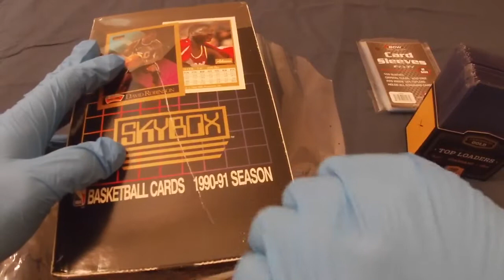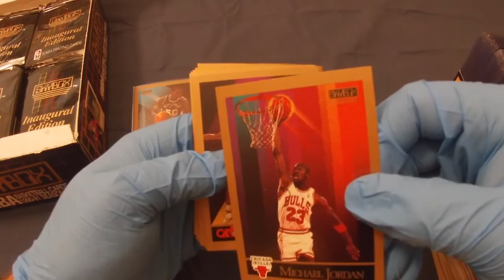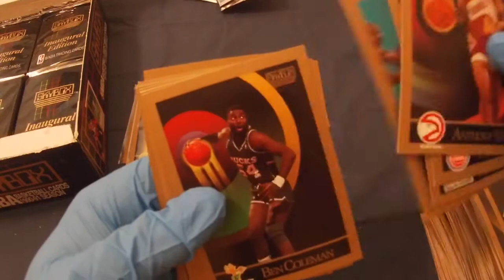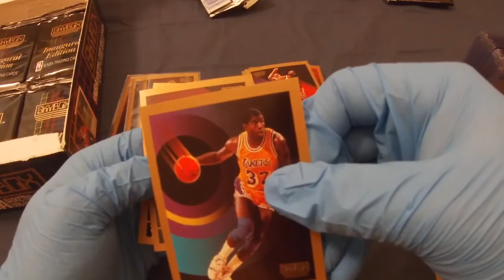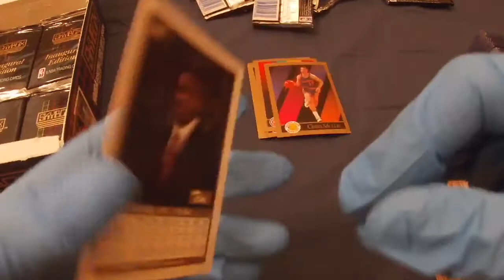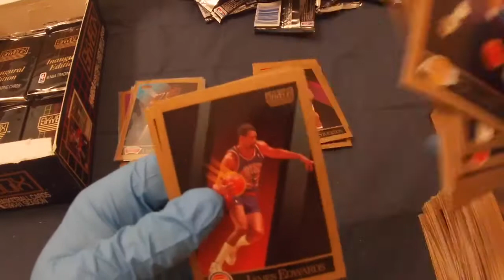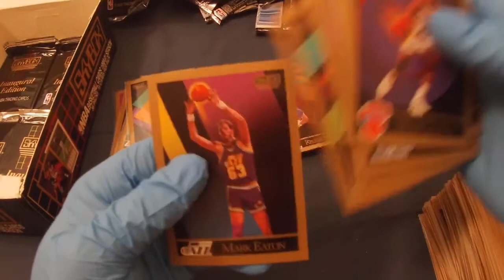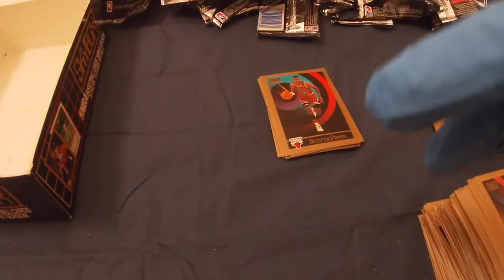1990-91 Skybox Series 1 Box Break - NICE ROOKIES, ONLY ONE MICHAEL JORDAN AGAIN :(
Today's video showcases breaking a Skybox Series 1 box. Was a decent box. However, once again only one Jordan, but otherwise some solid rookies and the cards are definitely beautiful! Many of the cards from the Series 2 and this Series 1 box are now with CSG for grading. Will do a video on that when they eventually return.